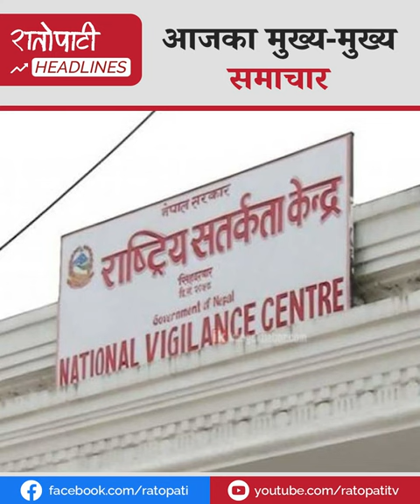जनयुद्ध ऐतिहासिक र दूरगामी रणनीतिक पहल हो : प्रचण्ड, जनयुद्ध पद र सत्ताका लागि भएको ओलीको आरोप